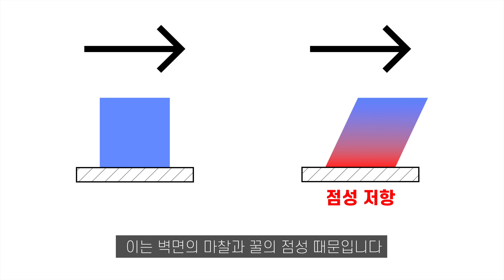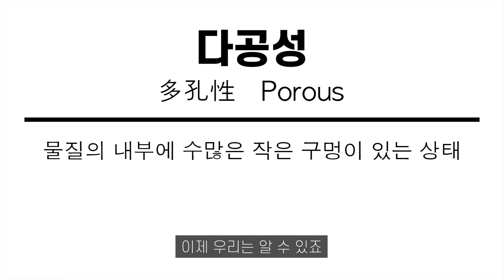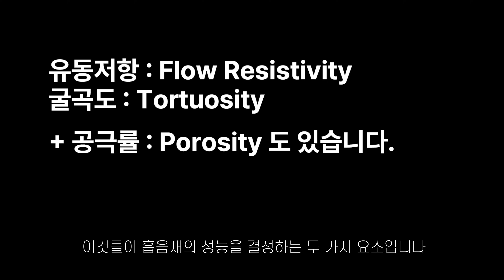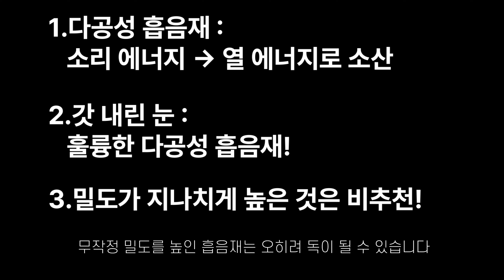눈으로 알아보는 흡음재의 원리! (베이스트랩의 원리)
안녕하세요, Audio-re 스피커 리뷰어 송세연입니다.
겨울에 내리는 눈으로 알아보는 '흡음재의 원리!'
어쿠스틱 패널, 클라우드, 베이스트랩 모두 기본적으로는 이 다공성 흡음 원리로 동작합니다.

영상에서 다룬 유동저항, Flow resistivity 를 이용해 DIY 혹은 기성 제품들의 흡음률을 간이로 계산해보실 수 있는 웹 서비스를 소개합니다.

재료별 유동저항은 구글에 '재료 + Flow resistivity' 를 검색하시어 알아보실 수 있어요!

오늘도 찾아와주시어 감사합니다.

타임스탬프

00:00 인트로
00:25 눈은 훌륭한 흡음재입니다!
00:38 소리란?
01:18 공기의 점성
01:48 다공성 흡음
02:25 눈 역시 마찬가지입니다.
02:44 구멍이 많고 빽빽할수록 좋은 흡음재일까요?
03:22 굴곡률도 중요합니다.
03:48 눈이 녹았다가 다시 얼면 어떻게 될까요?
04:12 결론